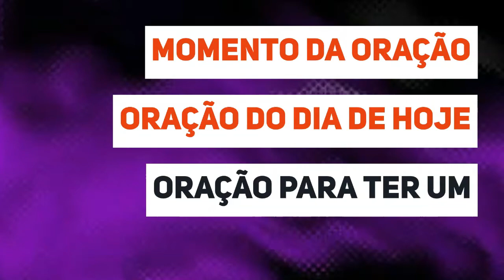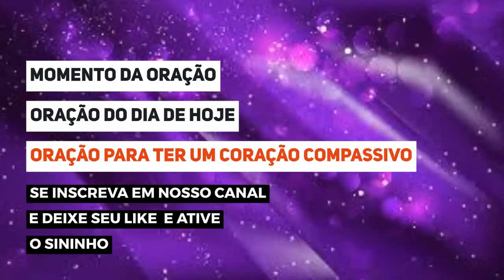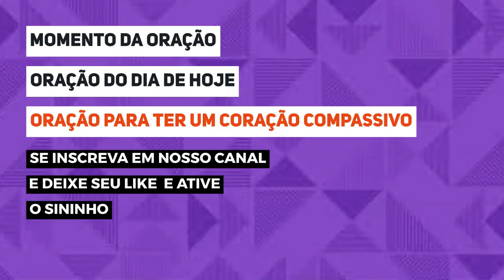ORAÇÃO DO DIA DE HOJE - Oração para ter um coração compassivo - ORAÇÃO DO DIA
ESTÁ AQUI ABAIXO 👇👇👇
ESTÁ AQUI ABAIXO 👇👇👇
🔴MAIS UMA BELA ORAÇÃO DE HOJE!!!

antes de irmos para oração do dia de hoje , peço que já deixe seu like e também se inscreva em nosso canal e ative o sininho para receber nossas orações todos dias.

ORAÇÃO DO DIA - Oração para ter um coração compassivo - Vamos Orar

Oração do dia de hoje - Oração para ter um coração compassivo

Oração para ter um coração compassivo

A Ti Senhor toda honra,glória e todo louvor!

Bom dia Espírito Santo de Deus!

Romanos 12:21 -

"Não se deixem vencer pelo mal,

mas vençam o mal com o bem."

Pai querido, ajuda-me a não revidar o mal que os outros me fazem.

Senhor, ensina-me a ter um coração compassivo e perdoador,

assim como Tu.

Perdoa-me quando reajo mal àqueles que me atacam e ofendem sem sentido.

Ajuda-me a obedecer a Tua Palavra,

amando e orando até mesmo por quem me persegue,

pois a nossa luta não é contra as pessoas.

Temos um inimigo em comum que está em todo tempo tentando nos prejudicar.

Dá-me serenidade e sabedoria para viver em paz com todos à minha volta.

É o que peço e agradeço em nome do Seu amado filho Jesus Cristo, que também é nosso Senhor e Salvador.